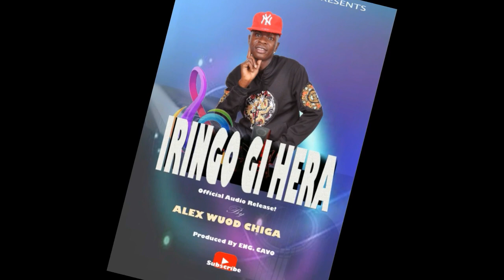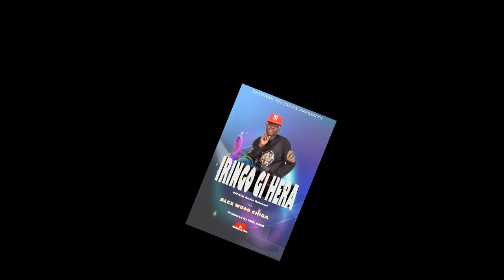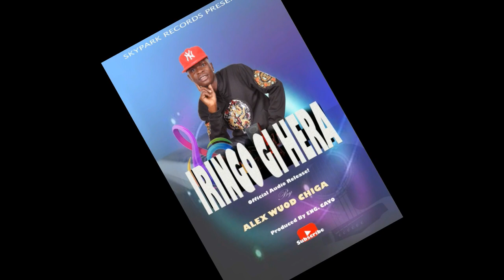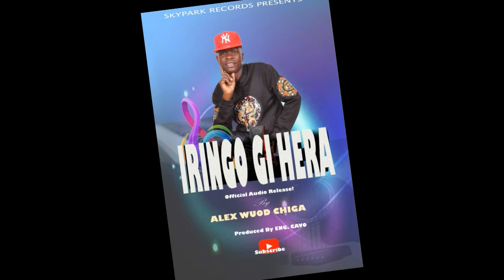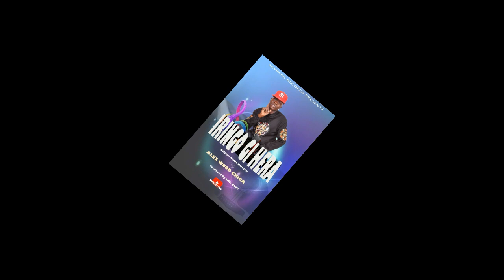Alex Wuod Chiga - Iringo Gi Hera [ Official Audio ]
Iringo gi hera by Alex Wuod Chiga [ Produced By Eng. Cavo - Skypark ]